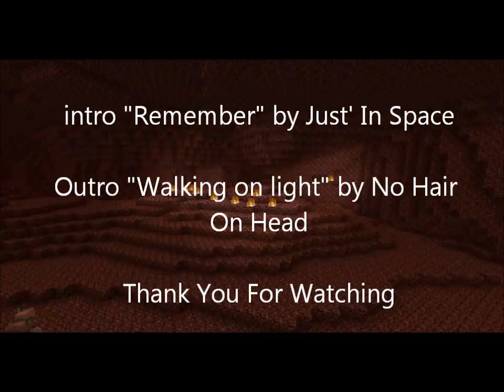Minecraft Hardcore Challenge R2E3 i am in the lead i think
i don't die, what else can i say?